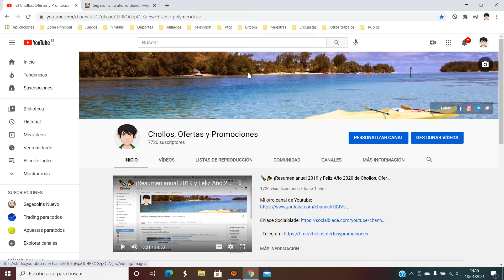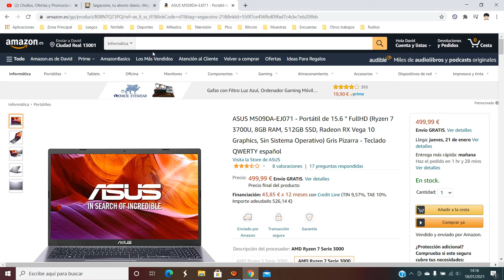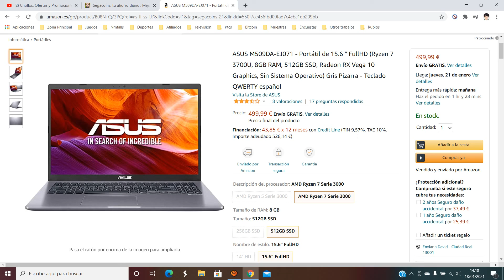💻 ¡Oferta Amazon! Portátil Asus Ryzen 7 512GB SSD - 8GB barato 500€ ¡14% DTO! Opinión | Descuento 💻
Portátil Asus Ryzen 7 512GB SSD - 8GB barato 500€

💻 ¡Oferta Amazon! Portátil Asus Ryzen 7 512GB SSD - 8GB barato 500€ ¡14% DTO!

Pantalla de 15.6" FullHD (1920 x 1080)
Procesador AMD Ryzen 7 3700U ( 4 núcleos, 6 MB cache, 2.3 GHz hasta 4.0 GHz)
Memoria RAM de 8GB, DDR 4
Almacenamiento de 512GB M.2 NVMe PCIe
Tarjeta grafica Vega 10
Sin Sistema operativo